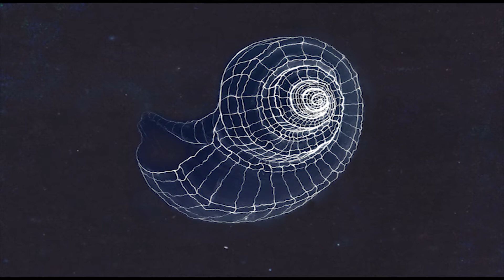Doza - The Nautilus (Out Dec 29)